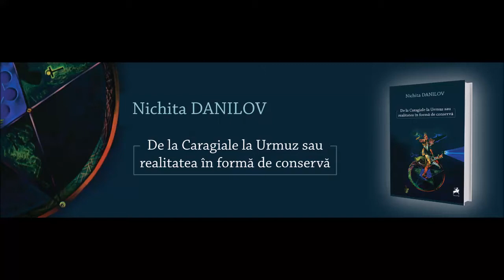Lectură din volumul De la Caragiale la Urmuz sau realitatea în formă de conservă, de Nichita Danilov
Se pare că România a depășit epoca lui Caragiale, care a marcat-o profund, și a intrat în epoca Urmuz. Permanenta agitație de pe scena noastră politică și culturală ne indică faptul că trăim într-o țară și într-un timp în care absurdul abundă la tot pasul.

Azi, în România, în locul lui Cațavencu sau Mitică, au apărut personaje care seamănă cu Ismail, cel „compus din ochi, favoriți și rochie”, sau cu Turnavitu, ins care măcar „odată pe an” ia „forma de bidon”, de „ventilator la diferite cafenele”, și – de ce nu? – și de valiză…

Văzând ce se întâmplă zi de zi pe scena noastră publică, gândul mă duce la Cernobîl. Se știe că la câțiva ani după explozia de la centrala nucleară situată la circa 130 km de Kiev şi aproximativ 20 km sud de frontiera cu Belarus, radiațiile ce au afectat aerul, apa și solul au avut un efect neașteptat asupra faunei și florei. Legumele și fructele, morcovii, ardeii, roșiile, conopida, dar și animalele ce trăiesc în zonă, începând cu șoarecii, cu șopârlele și broaștele sau peștii, ce populează bălțile din jur, și sfârșind cu cerbii, porcii mistreți și urșii au atins dimensiuni halucinante.

Astăzi asistăm însă la alte mutații de formă, dar și de fond. Personajele ieșite din pulpana lui Caragiale nu se mai mulțumesc cu propria lor identitate. Sub efectul cotidianului, ele suferă o ciudată transformare. Priviți cu atenție viața noastră publică, la incompetența, la scandalurile ce au loc zi de zi și veți vedea că locul lui Caragiale a fost schimbat cu Urmuz.

Ce lume!